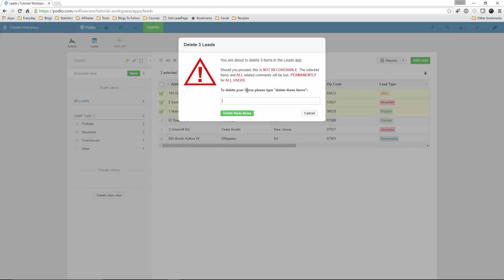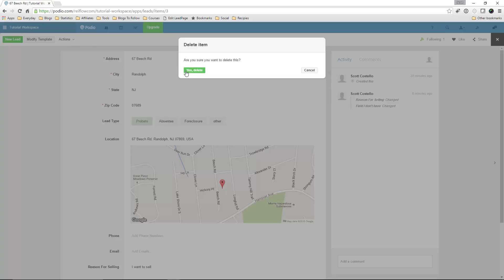REIFlow Tutorial - General Podio - Delete App Item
As part of REIFlow, this is a general Podio tutorial showing how to Delete an App Item